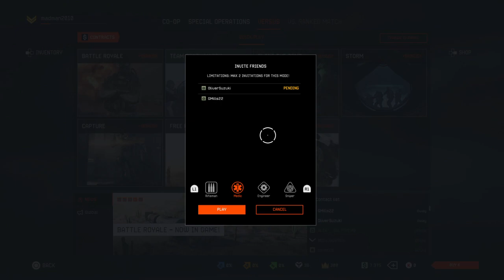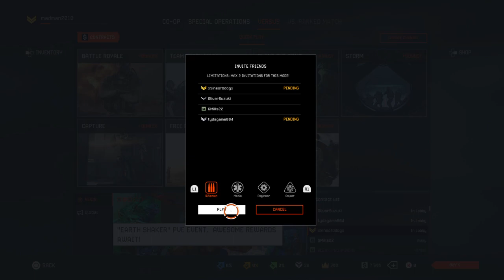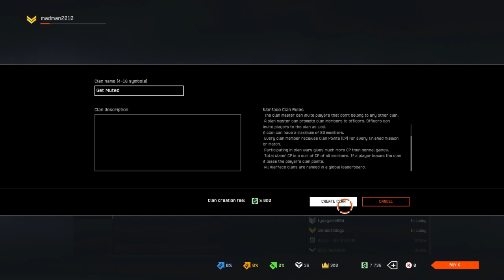Bussin Caps On Ya Chest